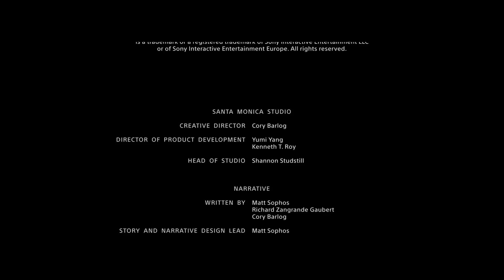God of War 4 - THOR Bonus Ending Scene! HQ